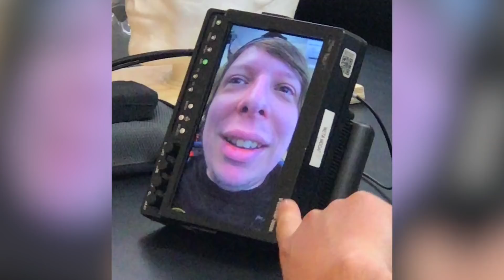Best Of Kerry Shawcross